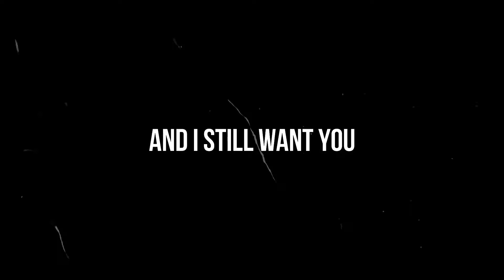BTS ft. Steve Aoki - The Truth Untold (전하지 못한 진심) (Cover by Gaby & Atikah)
Hello!
It's been a long time since my last cover, this time I sing a duet with a talented fellow ARMY, Gaby.

We sang 전하지 못한 진심, a beautiful ballad which really showcase BTS' vocals, and also a masterpiece from Steve Aoki

Since I confused about what to use for the video, I used some of my stock videos from my latest trip (Pari Island, Indonesia), and also last year's unforgetable Wings Tour experience in Jakarta

Can't wait for Love Yourself: Answer too!!